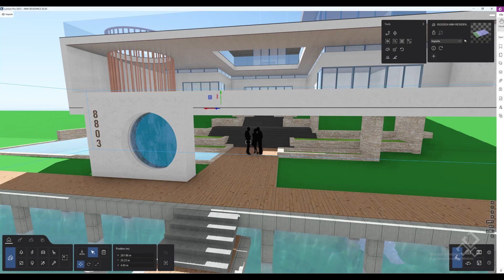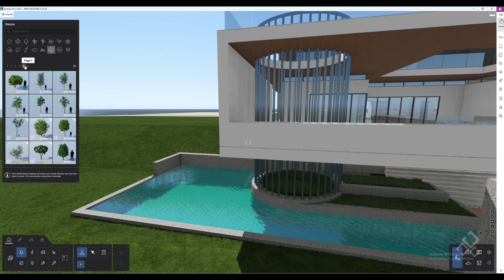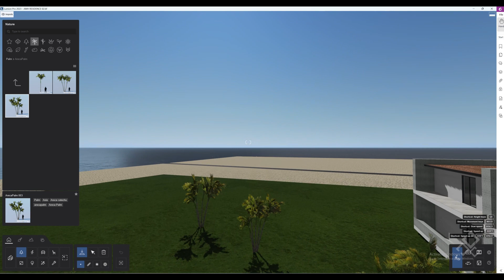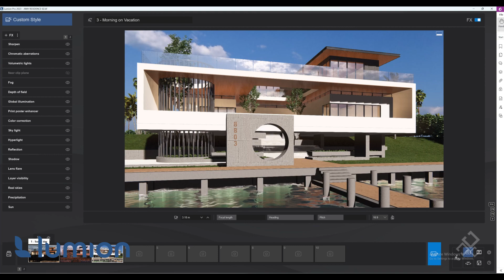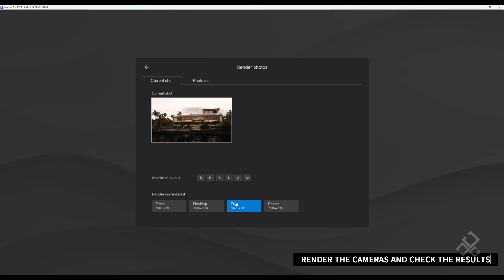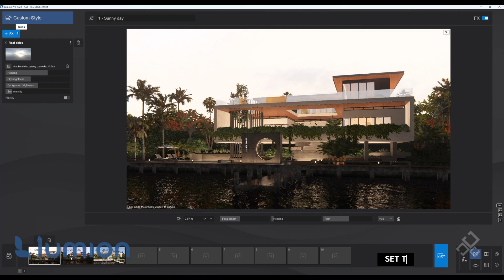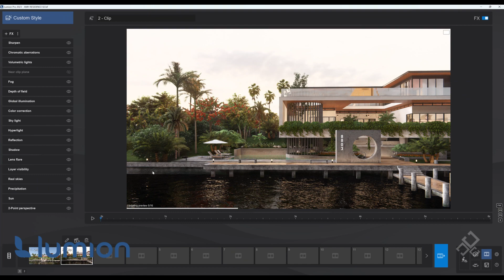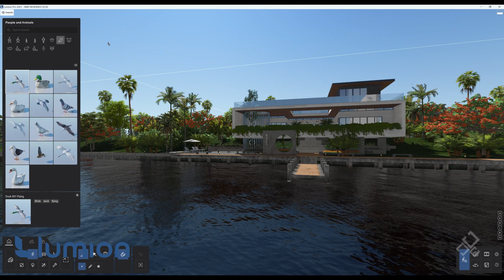🔄 🏆 ArchiCAD to Lumion 03 - Transforming 3D Models into Stunning Renderings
Join us on an exciting journey as we transform the conception of a 3D model of a residence in Miami using Archicad, and then bring it to life with breathtaking renders in Lumion software. In this video tutorial timelapse, we'll guide you step-by-step through the entire process—from setting up the model and adding materials to enhancing lighting and effects. Watch as we share valuable insights and techniques to elevate your rendering skills.

Perfect for architects, designers, and enthusiasts alike, this tutorial will inspire you to create impressive architectural visualizations. Don't miss out—hit play and embark on your journey to unveiling the path to stunning renders!